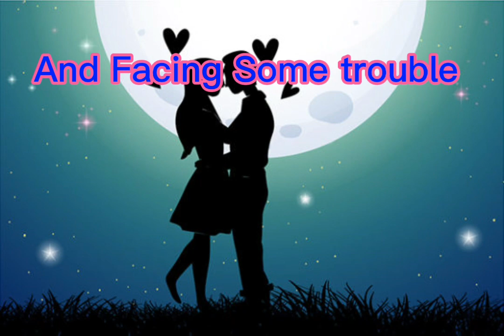Real Amil Baba in Dubai UAE, Oman Muscat, Soudi Arabia Jeddah, Qatar Manama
Real Astrologer Rohani Special Center We Can Solve Problem Of All Kinds,, Marriage Problem Divorce Problem Husband Problem Wife Problem Relation Problem Boyfriend Problem Rohani Mark,s Kala Jadu Specialist Kala Ilm Specialist Safli Jadu Expert Get Love Solution Online Astrologer Contact Number